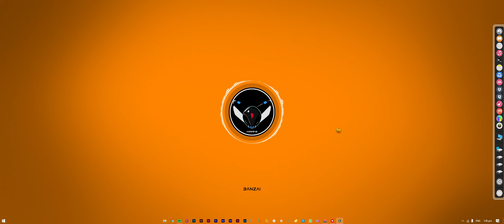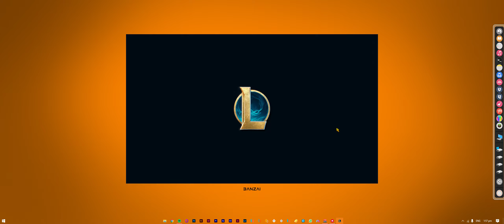League of Legends - URF 2023 | Sand-Man Rammus